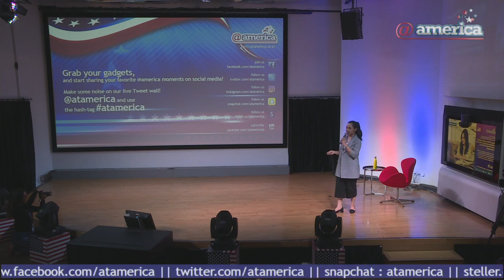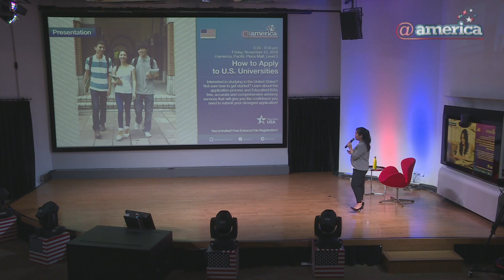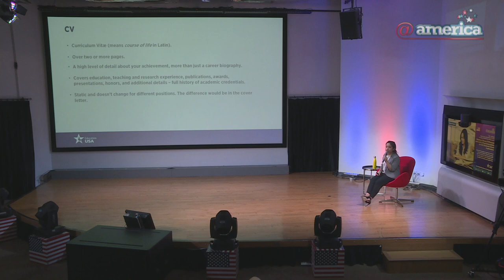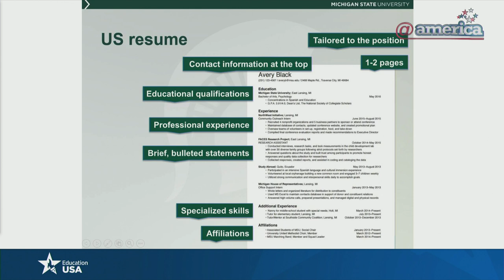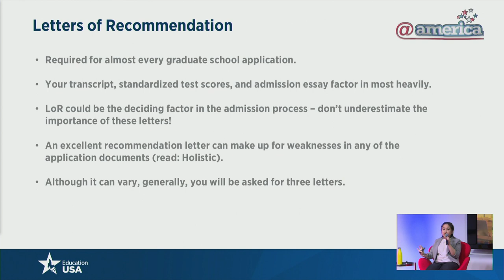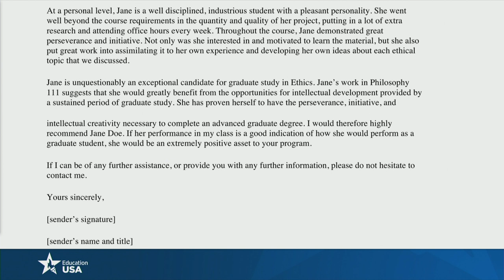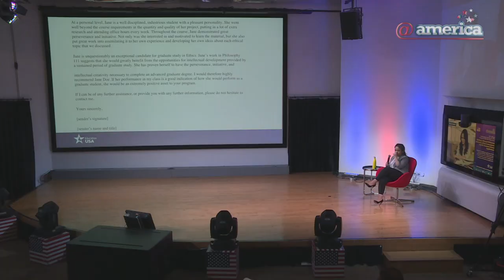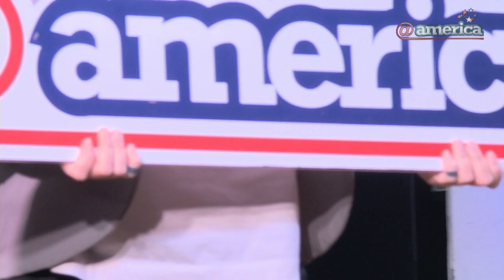Building a Strong CV Resume and Letter of Recommendation for U S Graduate School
Initiated by EducationUSA, this event featured a presentation on CV/resume writing for students applying to colleges or universities in the United States. Presented by EducationUSA @america Adviser, participants learn how to prepare these required documents for their applications. Before the event ended, audience engaged in a question and answer session.